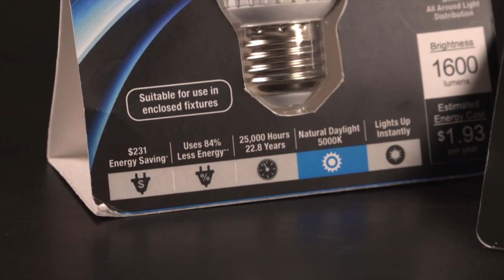Five Places to Use LED Light Bulbs - Al-Futtaim ACE